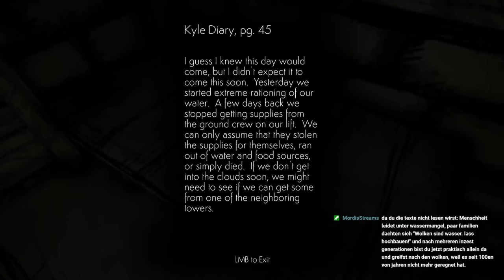LETS TEST #83 ☁️ Cloud Climber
Lets Test Nummer 83 Cloud Climber

Lets Test aus dem Twitch Livestream vom 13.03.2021